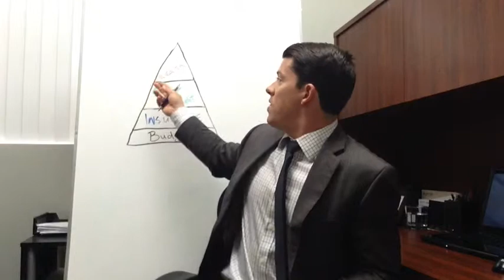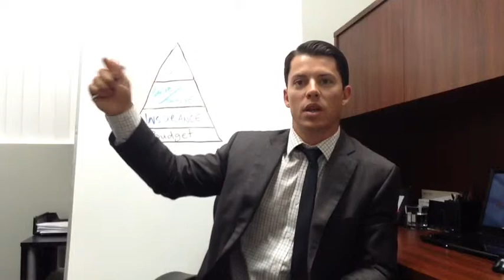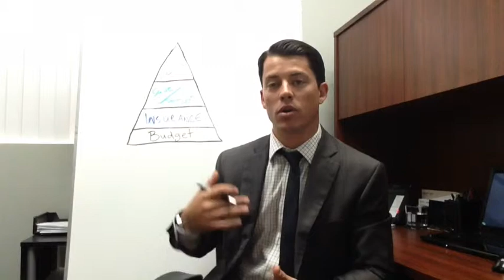Where Planning Starts - Marcel LeBlanc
There is an essential first step to any financial planning which dictates how much you can achieve and how to prioritize.